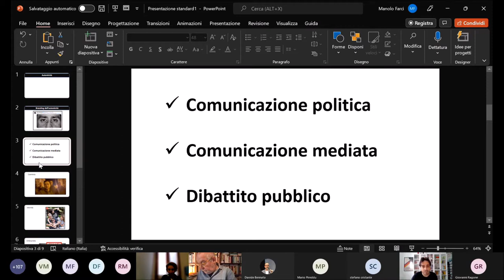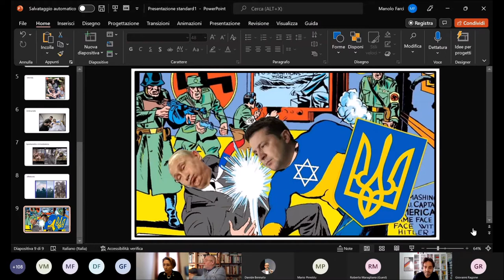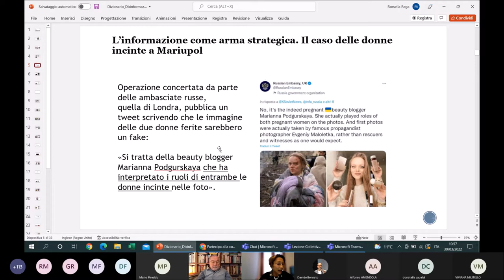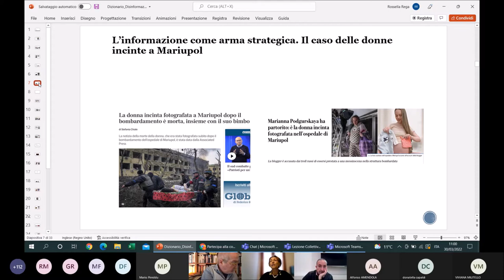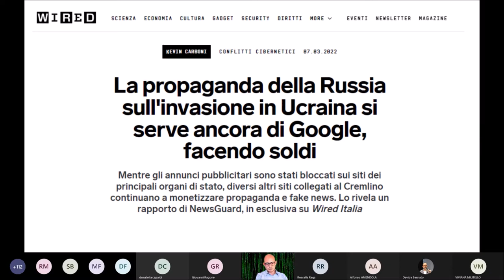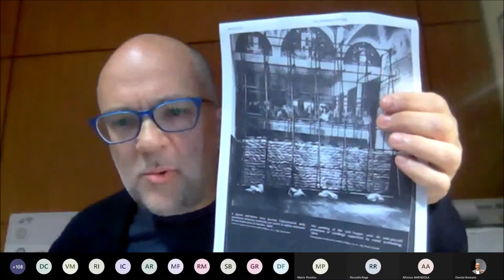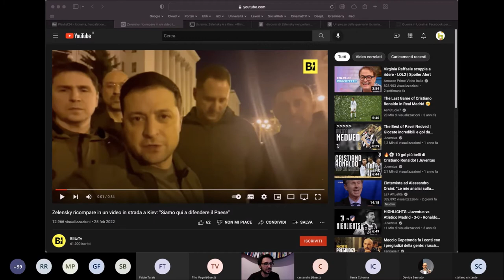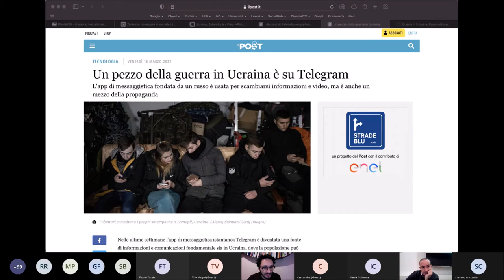Lezione Collettiva: Dizionario mediologico della guerra in Ucraina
Il 30 marzo 2022 il mio corso di Sociologia dei media digitali (Università di Catania) ha ospitato una lezione collettiva dal titolo "Dizionario mediologico della guerra in Ucraina".La lezione collettiva su piattaforma Microsoft Teams ha visto coinvolti 18 docenti e studiosi provenienti da 13 università diverse che hanno affrontato le caratteristiche comunicative della crisi in Ucraina attraverso l'analisi di una parola chiave, fino a comporre un progetto di dizionario per provare a comprendere le conseguenze mediali e sociali della crisi in corso.
00:00:00 Davide Bennato: Presentazione della giornata
00:05:23 Apertura dell'incontro, Giovanni Ragone (Università di Roma La Sapienza)
00:13:34 Manolo Farci (Università di Urbino), Autenticità
00:20:46 Donatella Capaldi (Università di Roma La Sapienza), Catastrofe
00:26:29 Davide Bennato (Università di Catania), Cyberbalcanizzazione
00:32:11 Alfonso Amendola (Università di Salerno), Digital war
00:38:39 Rossella Rega (Università di Siena), Disinformazione
00:45:35 Mario Pireddu (Università della Tuscia, Viterbo), Filtri
00:51:53 Giovanni Fiorentino (Università della Tuscia, Viterbo), Fotografia
00:59:43 Sergio Brancato (Università di Napoli "Federico II"), Fumetto
01:05:35 Fabio Tarzia (Università di Roma La Sapienza), Immaginari TV
01:11:15 Tito Vagni (Università Mercatorum), Immediatezza
01:21:05 Ilenia Colonna (Università del Salento, Lecce), Tiktok
01:27:35 Emiliano Chirchianò (Università di Napoli "Federico II"), Memetica
01:33:33 Stefano Cristante (Università del Salento, Lecce), Teleguerra
01:38:43 Alessio Ceccherelli (Università di Roma, Tor Vergata), Transmedialità
01:45:30 Antonio Rafele (CEAQ - Université Paris Descartes), Umanità
01:50:31 Vincenzo Susca (Université Paul-Valéry Montpellier), Zelensky Fake
01:56:20 Chiusura dell'incontro Giovanni Fiorentino, Alberto Abruzzese